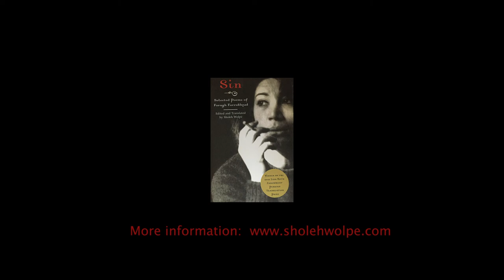Connection (with Persian music)-- Forugh Farrokhzad --Sholeh Wolpé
This beautiful poem is by iconic 20th century Iranian rebel poet, Forugh Farrokhzad, the first poet in the history of Iran to write completely from the perspective of a woman socially, politically, sexually and emotionally.
Poem is translated and performed by poet Sholeh Wolpé.